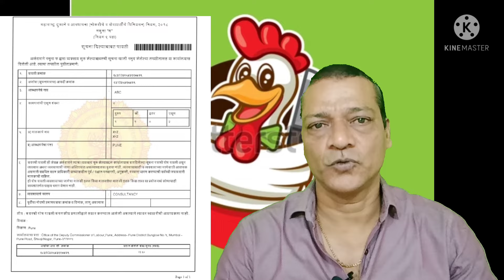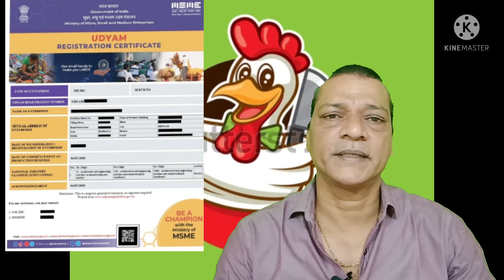Chicken shop business licence। चिकन शॉप बिजनेस लाइसेंस#chicken shop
👍दोस्तों नौकरी से गुजारा चलता है लेकिन व्यापार से समृद्धि आती है🙏

Chicken shop business licence। चिकन शॉप बिजनेस लाइसेंस
दोस्तों चिकन शॉप का बिजनेस बहुत ही प्रॉफिटेबल बिजनेस आइडिया है ।आपने देखा होगा कि कोरोना लॉकडाउन में भी यह बिजनेस काफी अच्छी तरे से चल रहा है। इस वीडियो के माध्यम से मैं आपको इसके लिए कौन-कौन से जरूरी लाइसेंस लगते हैं यह बताने की कोशिश की है।
 RN Associate Business licensing channel